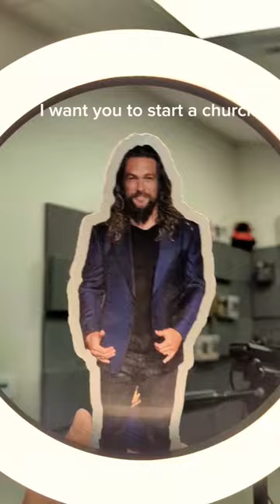here's what the inside of a radio station looks like!